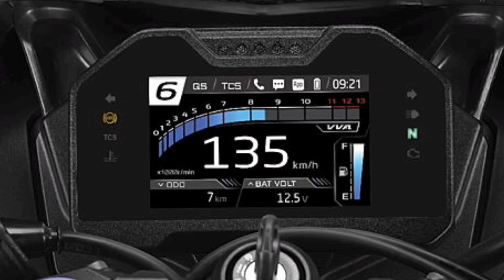Yamaha R15 V4 Vs R15 M Detail Comparison Video || All Colour & Features & Prices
Yamaha R321 Finally Launched In India 2023 || On Road Price New Features

Yamaha MT-125 Finally Upcoming In India Market 2023

Yamaha New R15 V4 Monster Energy || All Specifications With New Design | Price ?

Engine Check Light Problem On R15 V3 BS6 & Mt 15 || Engine Check Light Problem Solution

2) Yamaha Bajaj KTM Tvs Etc Second Hand  Bikes  Related Videos

3) All Second Hand Bike Checking Process Videos

Engine Error Code
R15 V3 Engine Light Problem